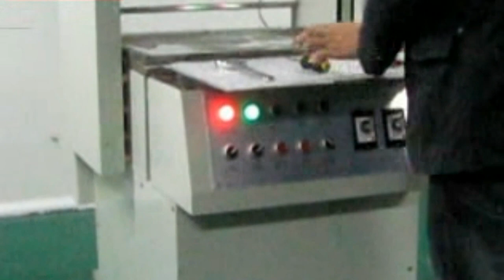vacuum skin packing machine thermosealing for foodstuff tools cosmetic máquina de envasado al vacío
model YX-62B vacuum skin packing machine thermosealing for foodstuff tools cosmetic hardwares máquina de envasado al vacío designed and manufactured by our engineer team in cosmetic&food&pharma making and packaging machinery is widely used in the daily chemical industry like vacuum packing and such like.We as a famous manufacturer moreover can design and produce the packaging machine according to the special requirements from customers.
Features:

1. Machine does not need to use air compressor to operate,
can save cost and improve practices way.
2. The machine with oil free type vacuum pump directly, fast and safe operation
3. Mechanical concave wheel structure, durable
4. With powerful vacuum pump, vacuum strong, little noise

Usage:
The models for computers, electronics, pharmaceuticals, medical equipment, food and a variety
of stationery, hardware, auto parts, household appliances, toys, decorations, gifts and other packaging, beautiful finished appearance, and can be cut to fit the customer desired shape.
Characteristic:
1. In-feed-out-feed direction: Front-in, Front-out.
2. The in-feed out-feed rollers are reinforced stainless rollers with bearings built-in, so as to make the in-feed out-feed movement quiet, smooth and easy.
3. Moveable heater oven with constant heating system for faster cycling time.
4. Far infrared tubular heating elements are arranged in a special pattern to deliver even heat distribution for best packaging performance and less production scraps..
5. High quality genuine components imported from Taiwan, Japan, Korea to ensure reliable machine functioning and performance.
6. USA made vacuum pump adopted to deliver strong vacuum displacement with quietness.
7.It is designed to be used in line with assembly lines for enhance efficiency.
8. Other special sizes can be tailor-made upon request.
Basic parameter of model YX-62B vacuum skin packing machine thermosealing for foodstuff tools cosmetic hardwares máquina de envasado al vacío:
Working Area  L400*W550*H180m/m
Film Width Applied  610m/m(24")
Frame Height  Max.23CM
Heater  4.5KW
Vacuum Pump  2HP, America Made vacuum pump with strong displacement Speed  3-4cycles/min
Power   220V 1PH 50/60HZ
Machine Size   L131*W77*H130CM
Our Factory since 1992 has been manufacturing the cosmetic&food making and packaging machinery.In these field we have the experience rich enough to solve the questions encountered by our customers from both home and abroad.For more information about various high quality machinery like model YX-62B vacuum skin packing machine thermosealing for foodstuff tools cosmetic hardwares máquina de envasado al vacío,please email via or browse our